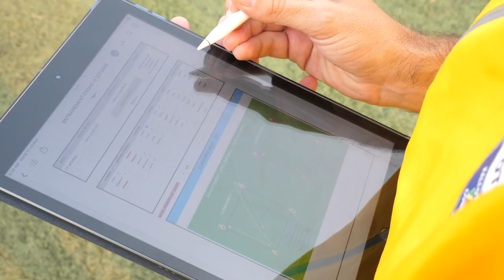DEUX NUITS AVEC UN ENTRAÎNEUR FRANÇAIS AU CONGO !!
Joueur amateur puis entraîneur des jeunes en France, la carrière de Julien Mette a pris un tournant lorsqu'il a foulé l'Afrique et notamment le Congo ! Le foot, les gorilles, le fleuve, les pêcheurs, la vie à Brazzaville : c'est un épisode que j'ai adoré tourner !

Nouveau jingle par Lucciano Espeso

Suivez-nous !